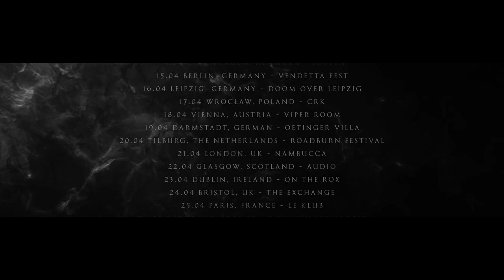Ash Borer / Vanum European Tour MMXVII Trailer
Ash Borer / Vanum European Tour MMXVII

14.04 Copenhagen, Denmark - Loppen
15.04 Berlin, Germany - Vendetta Fest
16.04 Leipzig, Germany - Doom Over Leipzig
17.04 Wrocław, Poland - CRK
18.04 Vienna, Austria - Viper Room
19.04 Darmstadt, German - Oetinger Villa
20.04 Tilburg, The Netherlands - Roadburn Festival
21.04 London, UK - Nambucca
22.04 Glasgow, Scotland - Audio
23.04 Dublin, Ireland - On the Rox
24.04 Bristol, UK - The Exchange
25.04 Paris, France - Le Klub
26.04 Bordeaux, France - Rockschool Barbey
27.04 Bilbao, Spain - Groove Estudios
28.04 Cascais (Lisbon) Portugal - Stairway Club
29.04 Seville, Spain - Sala Hollander
30.04 Madrid, Spain - Wurlitzer Ballroom
01.05 Barcelona, Spain - Rocksound
02.05 Switzerland - L´Usine
03.05 Munich, Germany - Feierwerk
04.05 Hamburg, Germany - Hafenklang